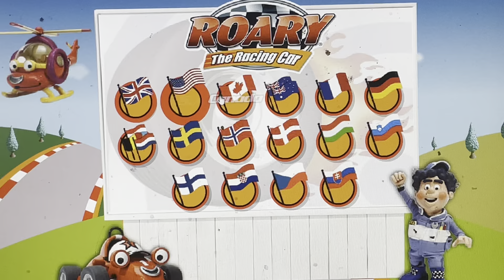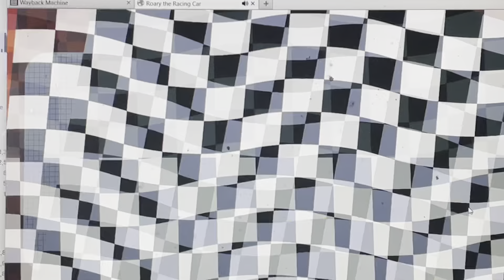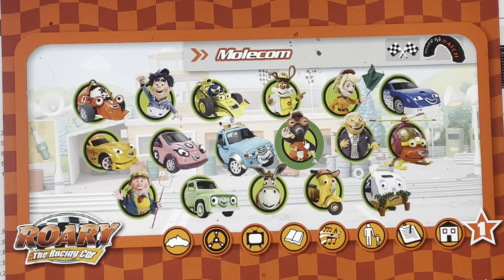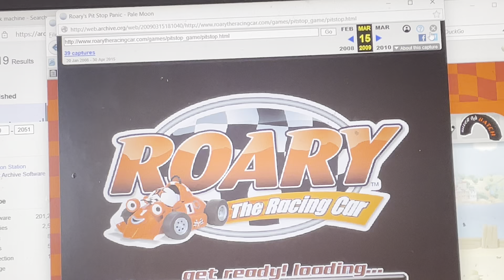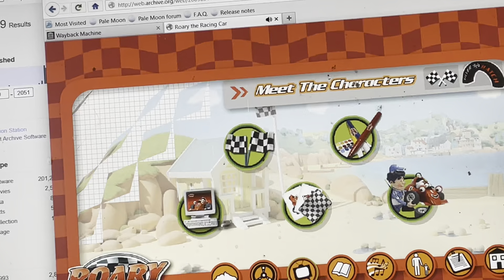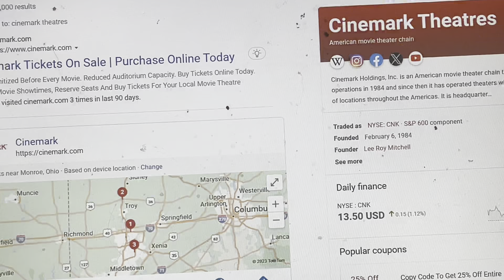Roary The Racing Car 2008-2015. Website (Flash, Again!)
Hit Entertainment Flash Website is i like game video TV Read With Me!